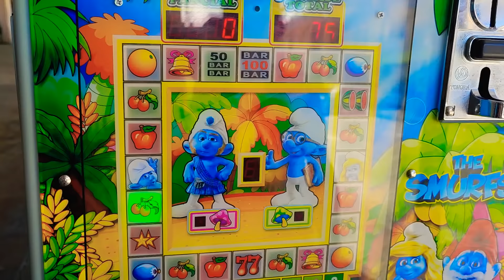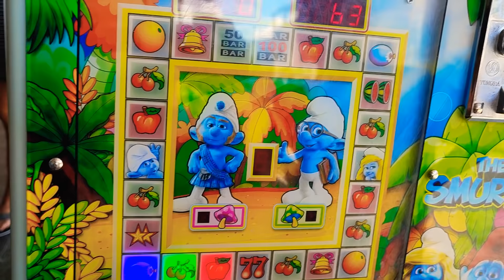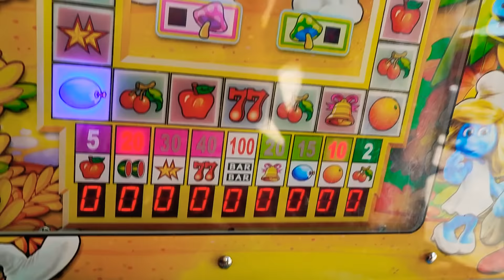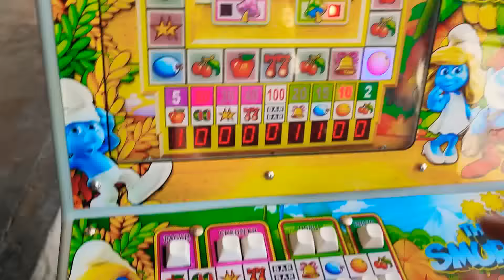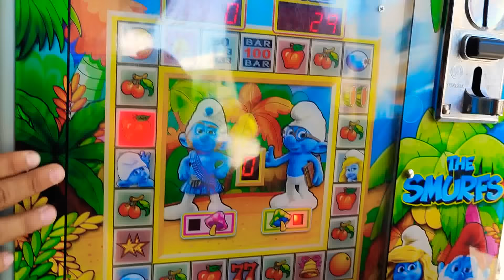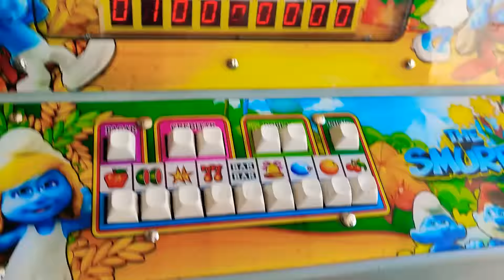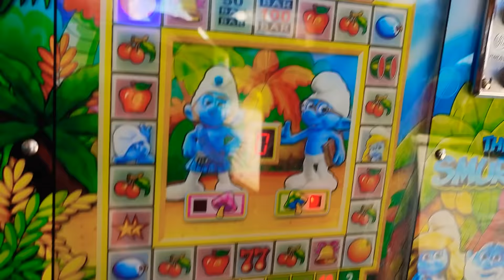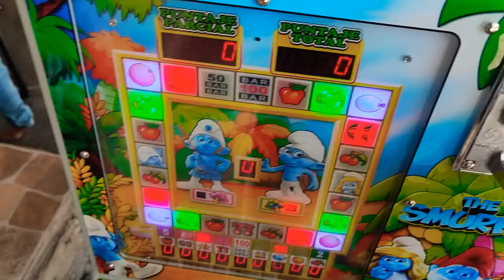el que pierde le damos un latigazo🤑😂😅🤑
mis redes:
página de facebook: enojón tragamonedas